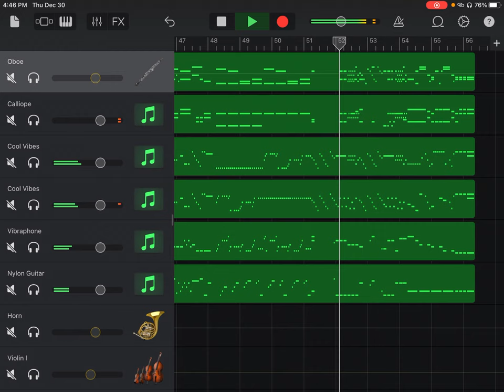Please watch the retake version (Link in Description)